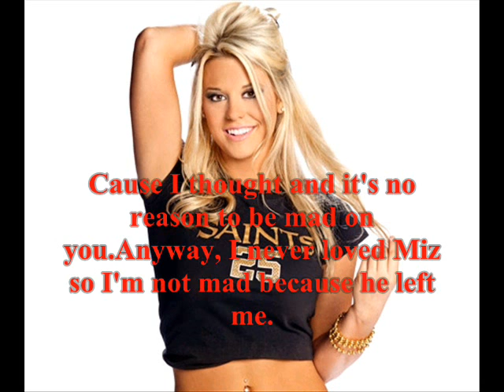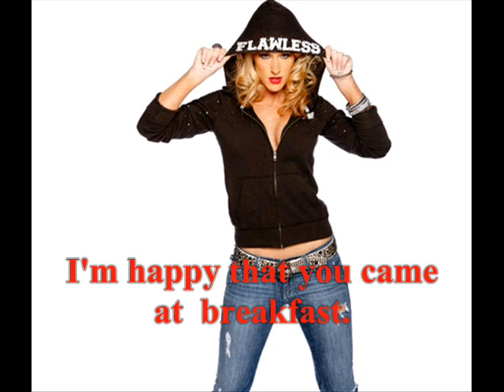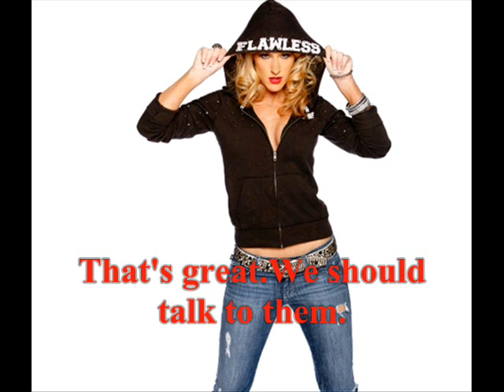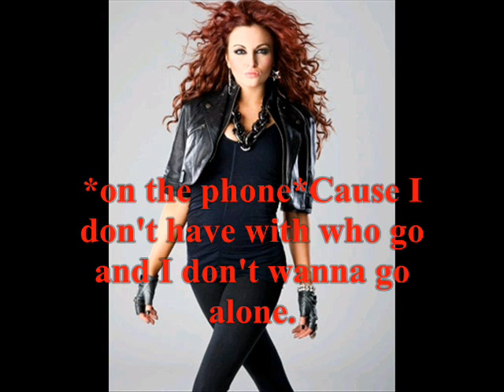WWE: See you again, Love you again ¬ Episode 6 ¬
NO COPYRIGHTS INFRINGEMENT...Sorry for misspelling

Kelly-tinaxluvsjeffxxx
Maryse-Knownnic123
Layla-CodyRhodesFreak
Trish-BarbieBlankOnline
Candice-watadiva
Mickie-CHELLY122697
Eve-arelis121798
Michelle-wwemichelle84
Tiffany-JeffxxHardyxx
Melina-cutefriend101
Maria-FranGirl44
Randy Orton-dx09girl
Jeff-meaganredlady
Ted-NewJerseyGirlBrookeF
Miz-trishandashleyfan1
John-roxas2384
Edge-TuturFilm